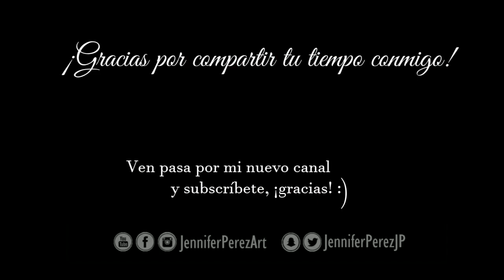Uñas San Valentín STOP MOTION Rosa Simple :::... Jennifer Perez of Mystic Nails ☆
San Valentín y Año Nuevo 2017, rosa simple de pintar! :::.. ☆ XOXO ♥ Jenny :) ★

☆▬▬▬▬▬▬▬▬▬ஜ۩۞۩ஜ▬▬▬▬▬▬▬▬▬☆­­

...::: MATERIALES ★ UTILIZADOS :::..

★ ESMALTE PROTECTOR: Beauty Secrets
★ Pintura acrílica color blanco & negro
★ Pincel delineador & Pincel cuadrado achatado #2
★ Puntero

☆▬▬▬▬▬▬▬▬▬ஜ۩۞۩ஜ▬▬▬▬▬▬▬▬▬☆­­

Recuerda subscribirte, comentar y darme manitos arriba y COMPARTE con tus amistades, ¡gracias!

☆▬▬▬▬▬▬▬▬▬ஜ۩۞۩ஜ▬▬▬▬▬▬▬▬▬☆­­

☆ ¡Que pases un maravilloso día! :) ★
(¸.❤•´ (¸.• ..::: Jennifer Pérez ::.. ¸.•*´¨)★

☆▬▬▬▬▬▬▬▬▬ஜ۩۞۩ஜ▬▬▬▬▬▬▬▬▬☆